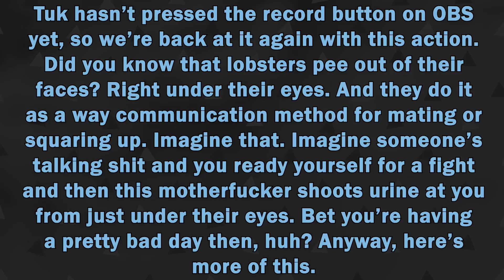South Park: The Fractured But Whole [Ep63] | Oopsie the Third: The Oopsiening | Tuk Sans Gopher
Surely you could just not watch this. Or, listen to it, at least. You DEFINITELY can not watch it. In fact, you have no choice.